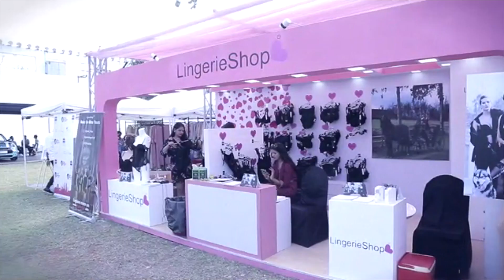StyleCracker Night Market February 2018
Looking to discover the coolest fashion, lifestyle and beauty brands? The StyleCracker Night Market presented by Lingerie Shop offers an eclectic mix of talent curated from across the country! Shop the latest trends and update your wardrobe with unique, affordable buys, handpicked by celebrity stylists. From apparel to accessories, home décor to stationery products, we have it all, all under one roof. What’s more? Book a stylist at the event and get an instant make-over, absolutely free!